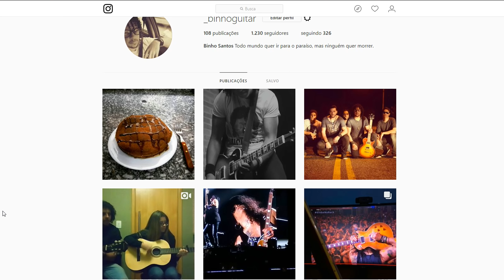FINAL DO MUNDIAL DE CLUBES PSG VS SÃO PAULO EMOCIONANTE - PES 2018 - MASTER LEAGUE #29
PES 2018 está disponível para (Xbox one, xbox 360, PS3, PS4 e PC)

FINAL DO MUNDIAL DE CLUBES PSG VS SÃO PAULO EMOCIONANTE - PES 2018 - MASTER LEAGUE #28